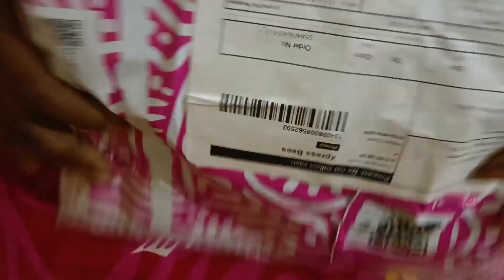meesho scam! | Meesho fraud | meesho unboxing video | fraud product on meesho